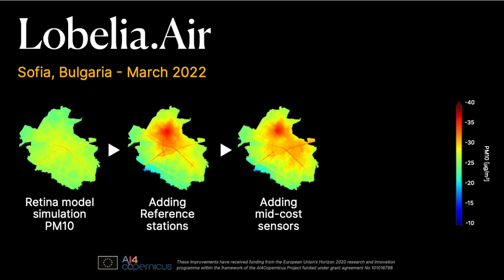Lobelia Air – Machine Learning-powered Air quality monitoring and forecasting at your doorstep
Winning project from the 3rd Open Call funded by the AI4Copernicus Project
Company: Lobelia Earth
Country: Spain | Domain: Health